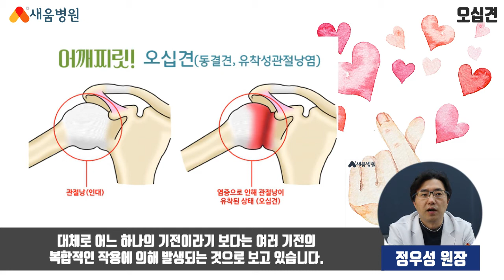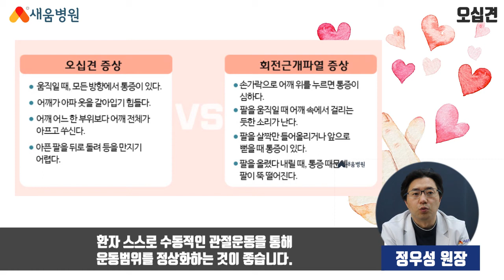[관절질환] 오십견 원인, 증상, 치료 - 정우성 원장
오십견 관절질환

▶ 새움병원
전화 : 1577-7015